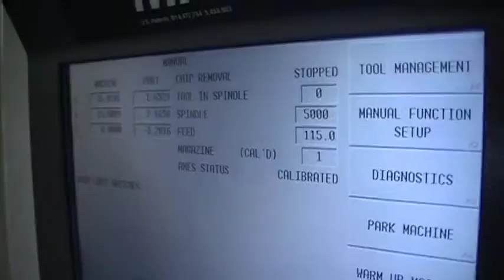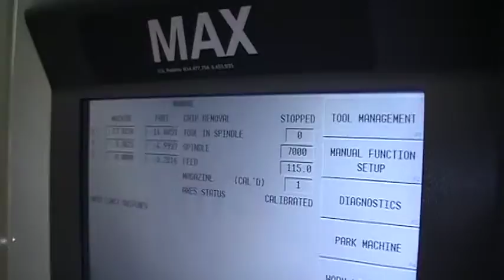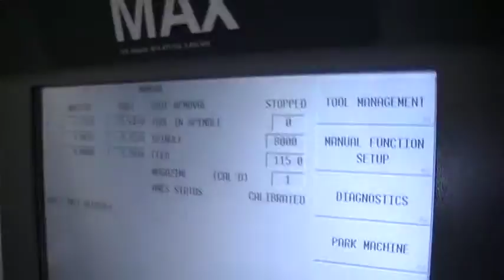2007 HURCO VM II 007